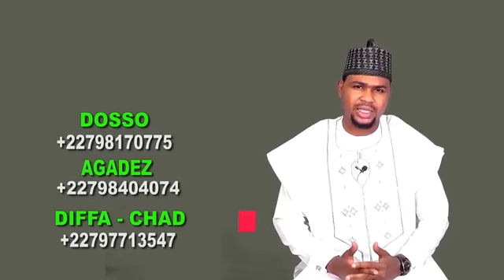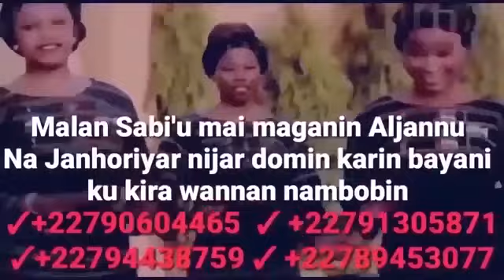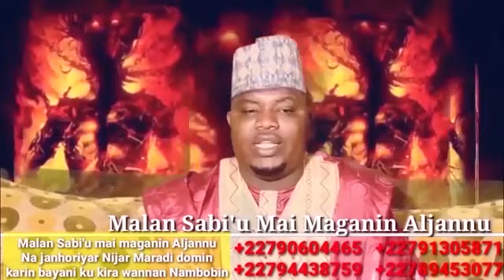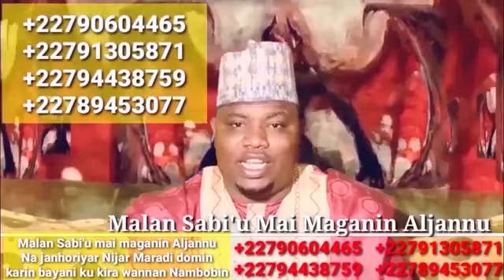Dady hikima bakori tv AREWA 24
koya zata kasance da sanda